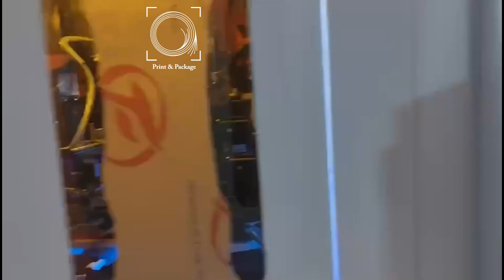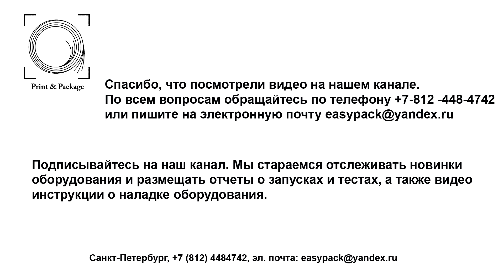Автоматический трафаретный станок для бутылок